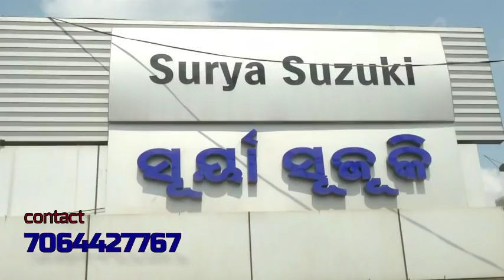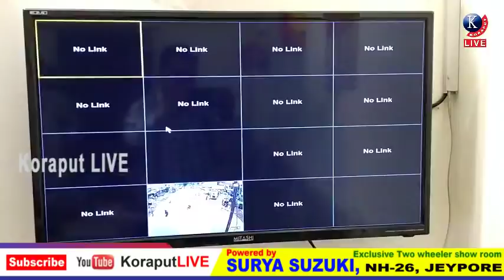ବର୍ଷ ବର୍ଷ ହେବ ଜୟପୁରରେ କାମ କରୁନି CCTV || CCTV in Jeypore not working